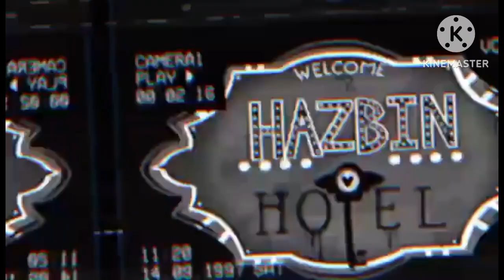Radio demon arrives in AWF￼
Radio Demon addresses the AWF universe. ￼